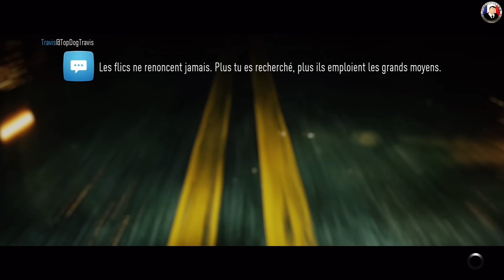Need for Speed 2015 Let's Play Épisode 3 [FR] 1080p60Fps Ps4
➥ Coucou à tous voila la suite de la série que vous regardez en ce moment c'est ici ➽ ★
Dans ce nouveau départ pour la franchise Need for Speed, découvrez un monde nocturne en libre exploration centré sur la culture automobile urbaine et sur 5 façons de jouer distinctes. Tracez votre trajectoire à travers plusieurs intrigues, soignez votre
réputation et faites tout pour devenir l’ultime icône du pilotage.
Need for Speed permet aux fans de retrouver ce qu’ils ont toujours désiré et fait la force de la franchise : customisation poussée, un open world réaliste, la culture de l'automobile et un scénario inédit tout au long du jeu.
Votre terrain de jeu s’appelle Ventura Bay. Des grandes étendues dominant la ville au centre-ville, où des patrouilles de police
circulent dans des petites ruelles, la ville s’anime à la nuit tombée. Vous rencontrerez dans cette ville 5 icônes issues du monde
automobile. Ils vous inspireront, vous pousseront dans vos retranchements et vous testeront. Construisez votre réputation et gagnez
leur respect pendant votre parcours pour devenir l’icône ultime.
Caractéristiques :
• Cinq façons de jouer : Need for Speed revient avec 5 façons différentes de jouer – Vitesse, Style, Customisation, Crew et Hors-la-loi
– pour faire monter votre réputation. Explorez toutes les possibilités de gameplay de Need For Speed : roulez à toute vitesse, driftez avec vos amis dans votre voiture entièrement customisée en étant poursuivi par des flics.
• Customisation sur mesure : créez la voiture qui vous ressemble grâce à de puissants outils de personnalisation visuelle et mécanique. Avec des voitures emblématiques triées sur le volet, des marques importantes du marché des pièces détachées, l’amélioration des performances mécaniques et la personnalisation visuelle, configurez votre voiture et roulez !
• Scénario : 5 histoires différentes se recoupent, chacune inspirée par une icône issue du monde automobile réel. Chaque choix, chaque seconde, chaque minute qui passe feront de vous l’icône ultime.
• Le décor fabuleux de la côte ouest : du crépuscule à l’aube, découvrez un monde nocturne en open world centré sur la culture urbaine
de l’automobile. La puissance des nouvelles consoles et le moteur de jeu Frostbite créent un nouveau monde éblouissant et riche proposant deux fois plus de routes que Need for Speed Rivals.

Ma config i7 5960X 3.50 Ghz Titan X 12 Go - 16 Go DDR4